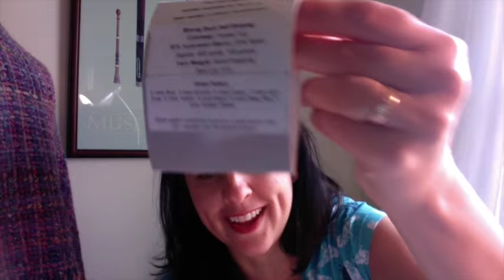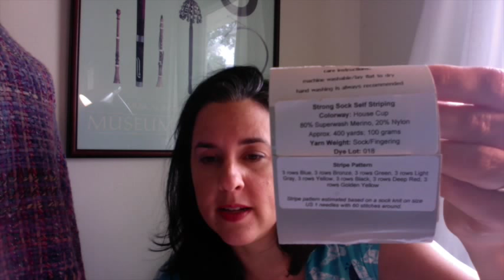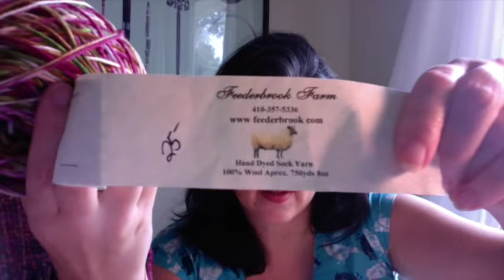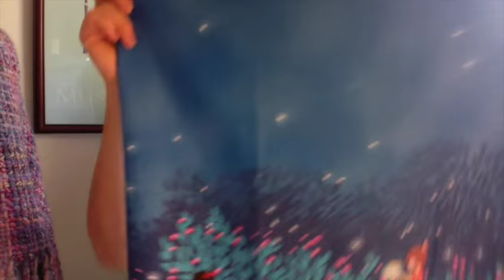ep 118: Wollmeise and Polls